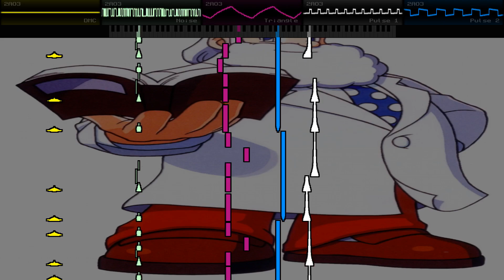Mega Man 2 Remake - Cracking the Code (Password/Menu)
Me when I want to B42A5D54E2 the C531